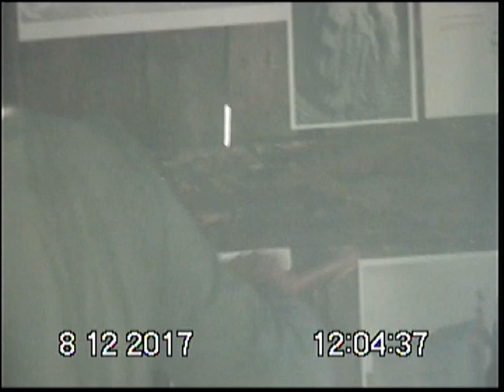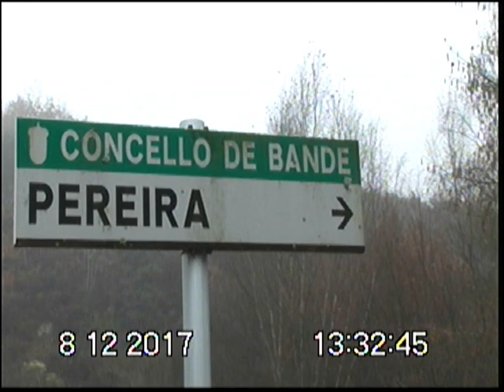festa do pan en pereira de bande 2017===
oscasarios.es